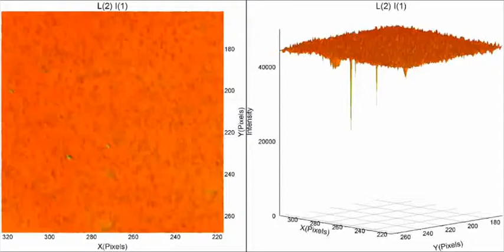Black beam propagation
The formation of a self-trapped black optical beam in a photopolymerisable material. As the material starts to polymerise, changing the refractive index, the black beam depression deepens and narrows, creating a black channel waveguide.